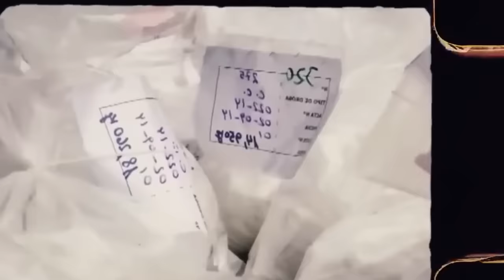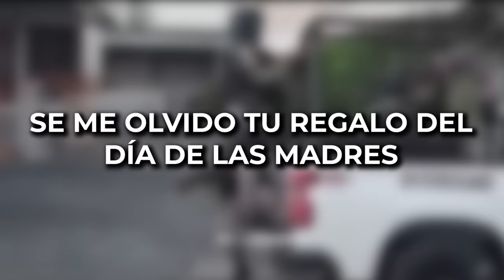ASÍ DESCUARTIZARON AL LÍDER DE UN CARTEL POR MATAR A MIEMBROS DEL CJNG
El Cartel de Jalisco Nueva Generación es una organización delictiva mexicana que se encarga de traficar drogas y armas pero también, cometen crímenes atroces a sus enemigos. Bienvenidos de vuelta a Rincón Criminal, investigadores. Hoy conoceremos la historia del atroz asesinato de Omar Flores, apodado como El Vago, a manos de la CJNG.

Omar Flores era un reconocido jefe del cartel de La familia Michoacana pero también, sobrino de un narcotraficante muy reconocido de Michoacán, México. Su historia circuló en todos los medios ya que existe una grabación en la que se observa cómo es torturado mientras es interrogado por integrantes del Cartel de Jalisco Nueva Generación.